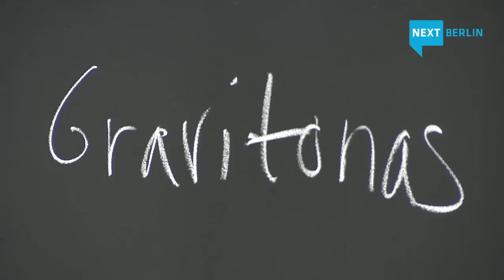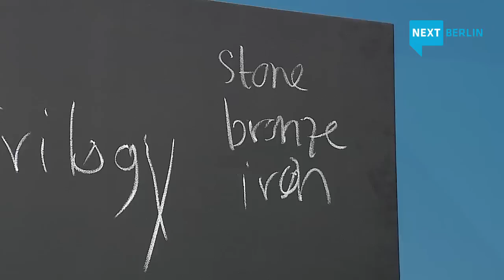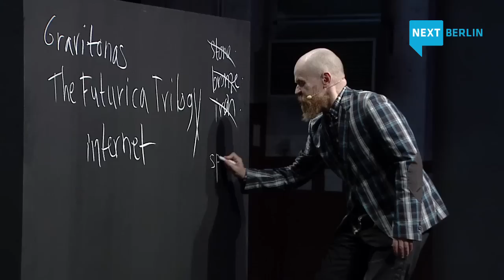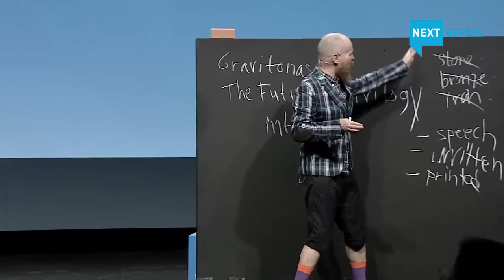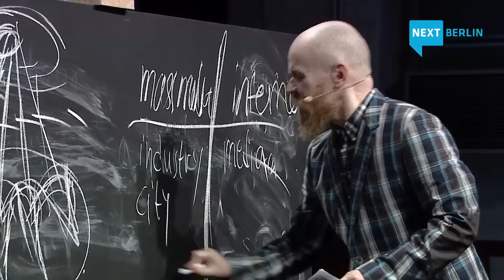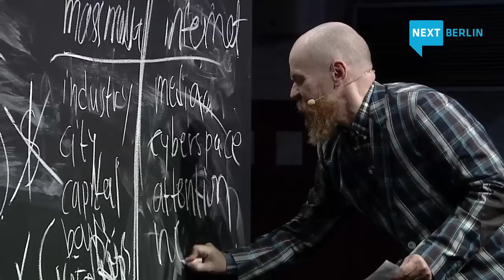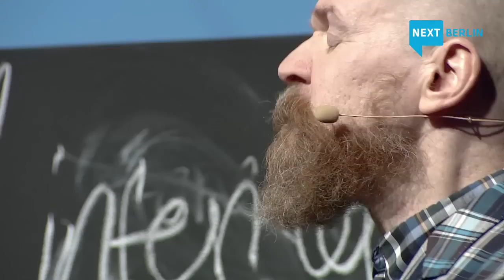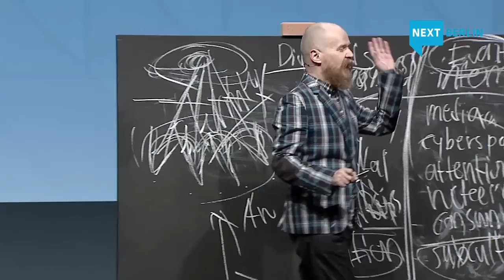NEXT12 | Alexander Bard | The Internet Revolution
Keynote by Alexander BardSpeaker at NEXT Berlin 2012